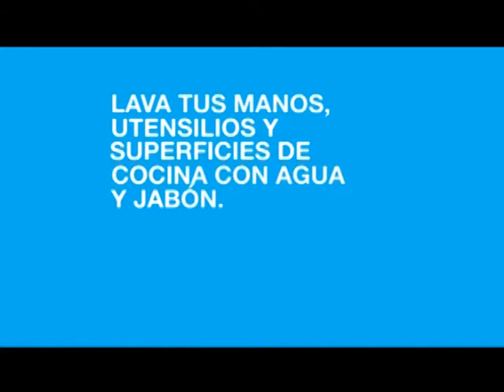¿Que Pasa Polk? Show #010 - Marzo 7, 2013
Featured Guests:
Cesar Mourino
Kristel Pabon